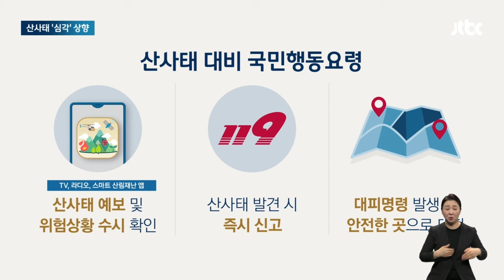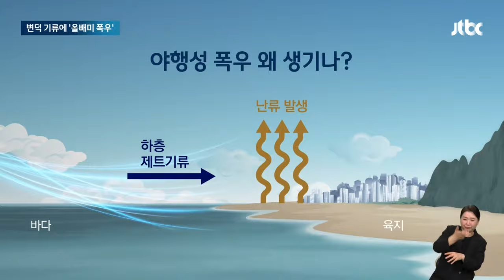"하늘 뚫렸어" 밤만 되면 난리 나는 이유..언제 끝나나 뉴스다 / JTBC News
0:00 하천 범람에 10여명 고립…'시간당 146㎜' 기록적 폭우 (7.10 아침&)
1:23 밤새 '물벼락' 쏟아진 충남…오피스텔 승강기 침수돼 1명 숨져 (7.10 아침&)
3:46 변덕스러운 기류 때문에…'한밤 물폭탄' 당분간 계속 (7.8 뉴스룸)